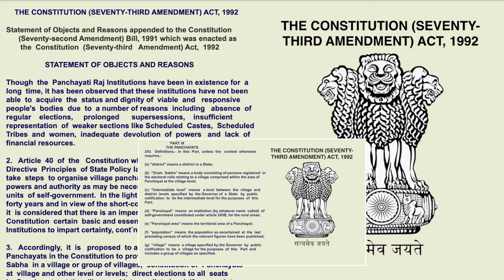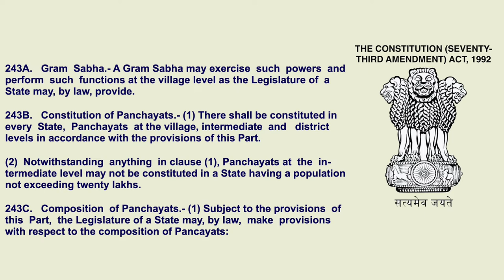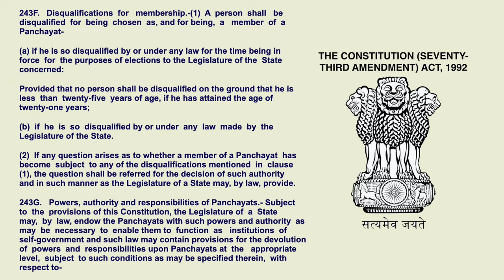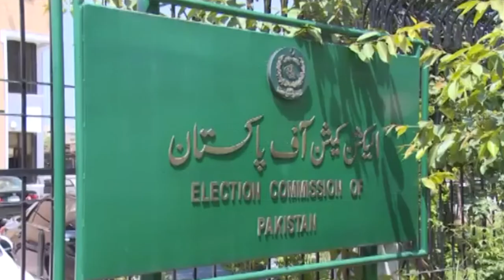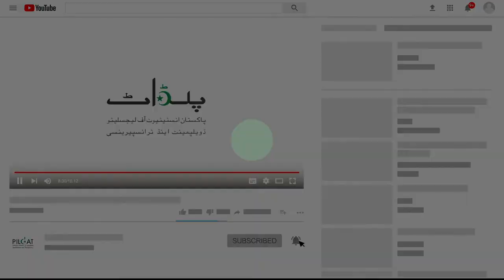What are Indian Constitution's provisions about Local Governments?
Local government in India is a fascinating subject that one wonders about the need to examine the model of India in comparison to the Pakistani model. What are some key lessons we can learn from the Indian model of Local Government? Today, Mr. Ahmed Bilal Mehboob, President PILDAT discusses some interesting contours of the Indian Local Government law and what lessons can be drawn from it for Pakistan’s local government system.

President: @ABMPILDAT